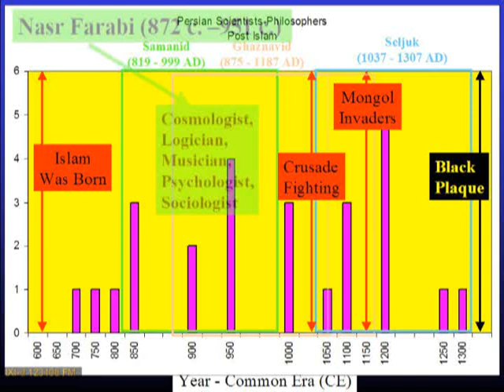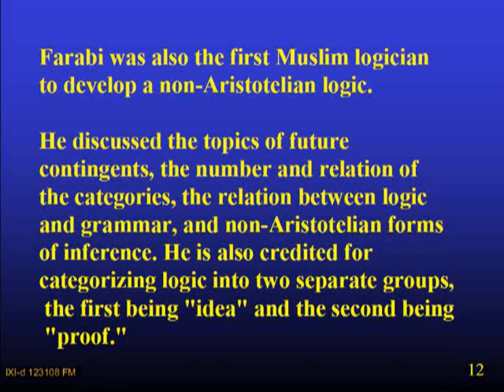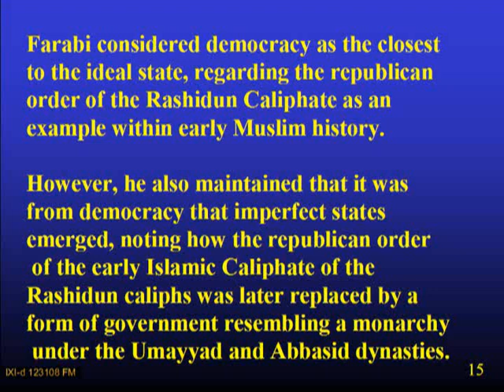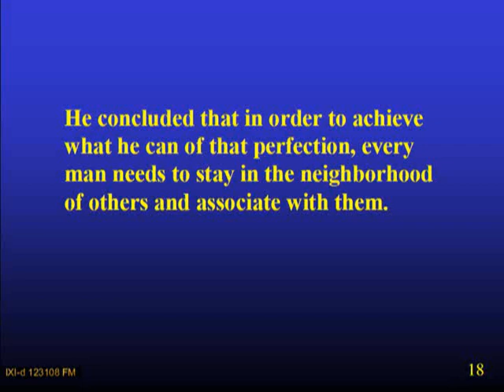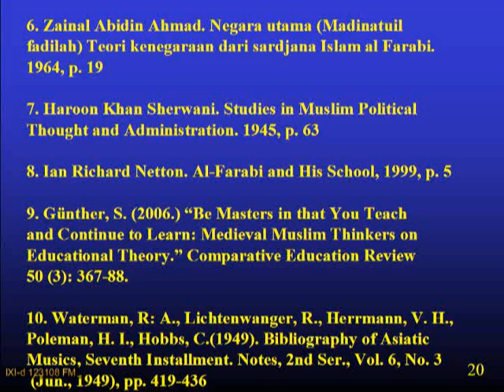Nasr Farabi - Text - Medieval Persian Scientist and Philosophers Part I-d 123108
Alpharabius, Alfarabi, Al-Farabi, Farabi, and Abunaser was a Muslim polymath and one of the greatest scientists and philosophers of Persia and the Islamic world in his time.

He was also a cosmologist, logician, musician, psychologist and sociologist.

A variation of Bayat Esfahan by Morteza Ney-Davud has been arranged by Morteza Hannaneh from Mahoor Institue of Culture and Art. This piece has been added to the background of Amir Kabirs clip.